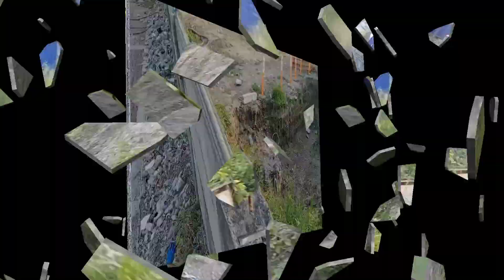LRT1 CAVITE EXTENSION LATEST UPDATE 09-10-2021🇵🇭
On progress mga station ginawa na?